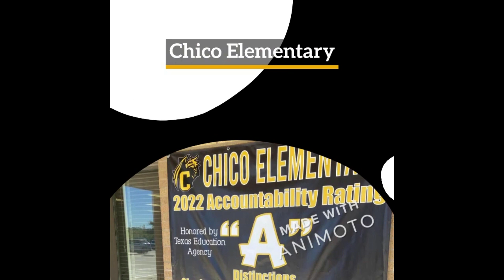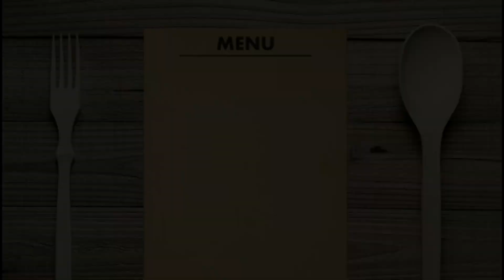3-6 dragon tells